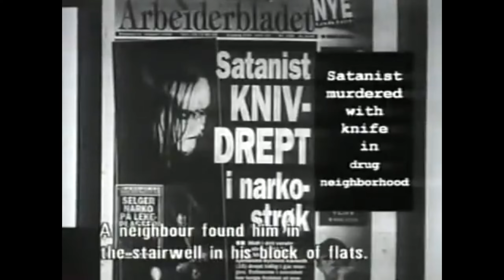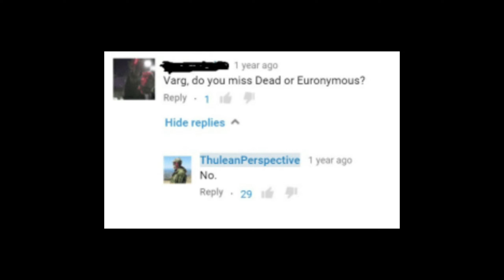This is war. Huh? Wow!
:D